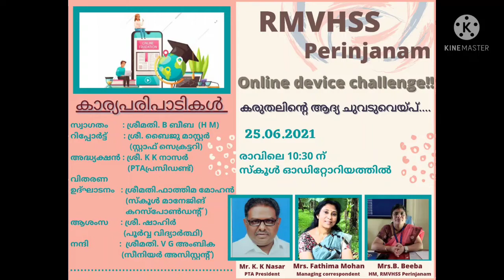RMVHSS കരുതലിന്റെ ആദ്യ ചുവടുവെയ്പ്-ONLINE DEVICE CHALLENGE 25/06/21 11pm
RMVHSS PERINJANAM.
പെരിഞ്ഞനം ആർ എം വി ച്ച് എസ് സ്കൂളിലെ നിർധന വിദ്യാർത്ഥികൾക്ക് ഓൺലൈൻ പഠനോപകരങ്ങൾ നൽകി.

സ്കൂൾ മാനേജ്മെന്റ്, പി ടി എ, അധ്യാപകർ, പൂർവ അധ്യാപകർ , പൂർവ വിദ്യാർഥികൾ, എന്നിവരുടെ  സഹകരണത്തോടെ സമാഹരിച്ച ഓണ്ലൈൻ പഠനോപകരങ്ങളുടെ വിതരണ ഉദ്‌ഘാടനം 25/06/2021 വെള്ളിയാഴ്ച രാവിലെ 11 മണിക്ക്  നടന്ന ചടങ്ങിൽ  സ്കൂൾ മാനേജ്മെന്റ് കറസ്പോണ്ടന്റ് ശ്രീമതി ഫാത്തിമ മോഹൻ നിർവഹിച്ചു.
RMVHS സ്കൂൾ മാനേജ്മെന്റ് നൽകിയ 11 സ്മാർട്ട് ഫോണുകൾക്ക് പുറമെ പി. ടി എ, പൂർവ അധ്യാപകർ, , പൂർവ വിദ്യാർത്ഥികൾ എന്നിവർ സമാഹരിച്ച സ്മാർട്ട് ഫോണുകൾ  സ്കൂളിൽ വെച്ചു നടന്ന ചടങ്ങിൽ എച്ച് എം ബീബ ടീച്ചർക്ക് കൈമാറി.